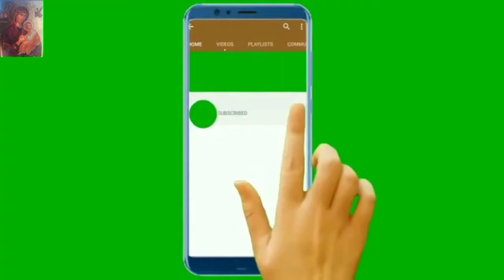Fabricate new flange gear for china forklift gear box